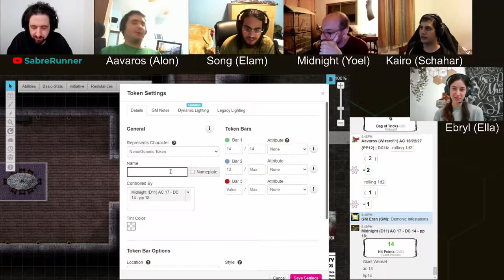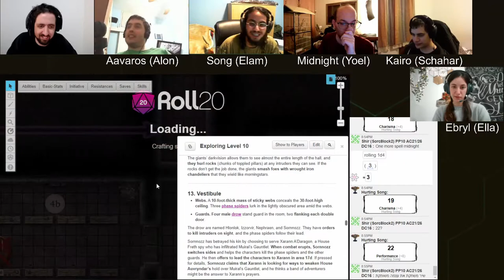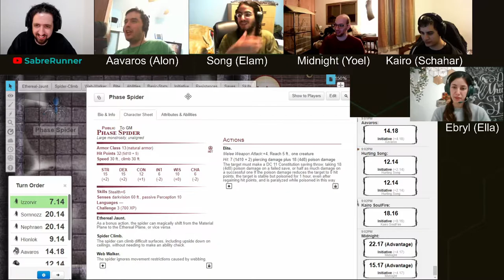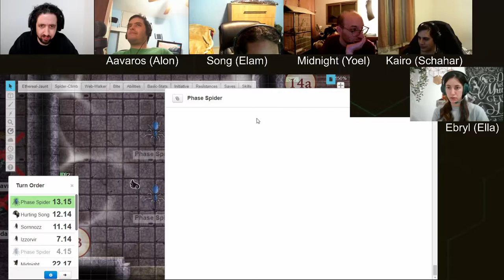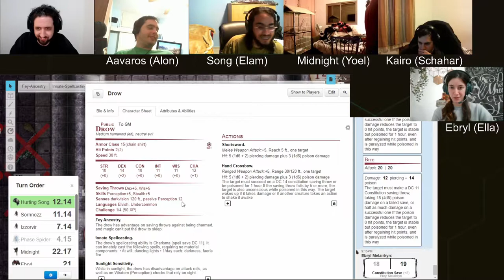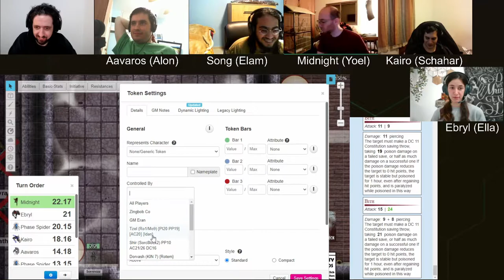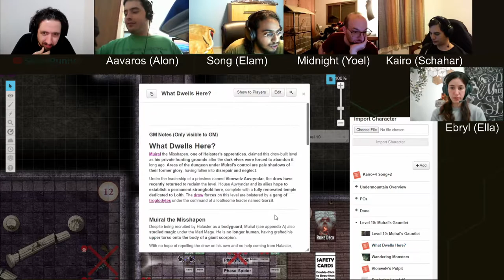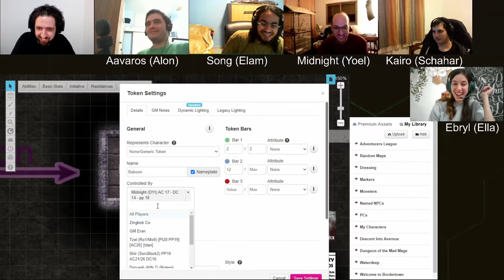Dungeon of the Mad Mage, Floor 11, Part 6